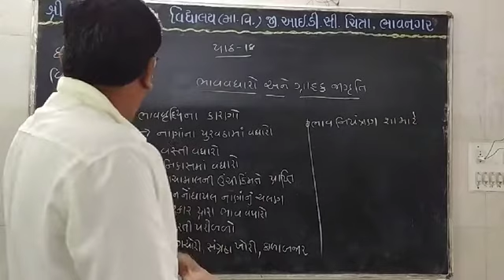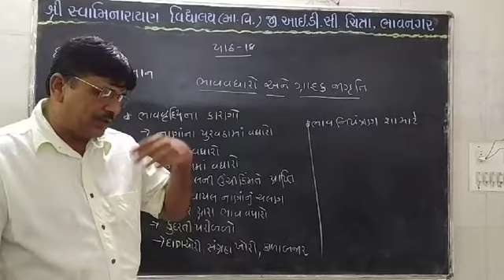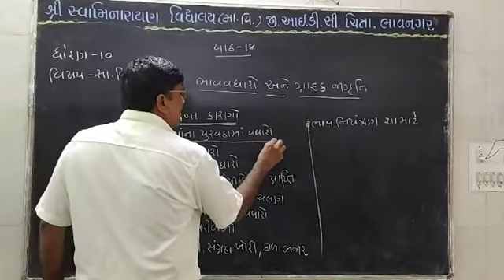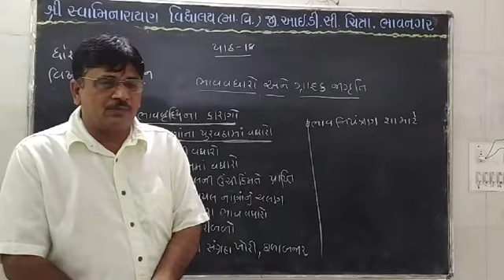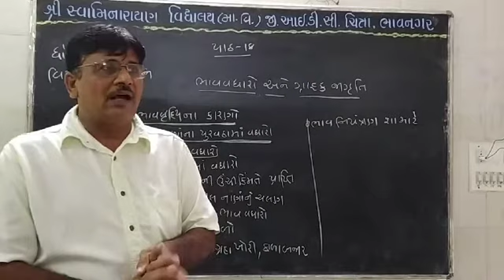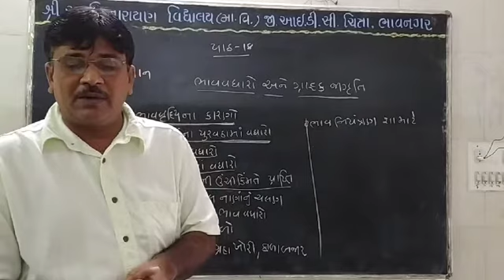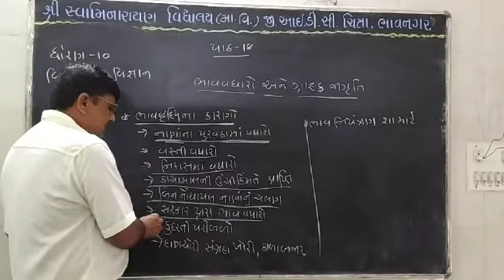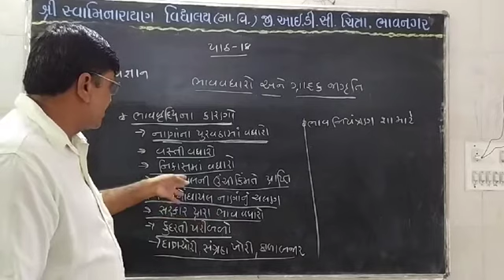ઘોરણ-૧૦, સામાજિક વિજ્ઞાન,તા.૩૦/૯,પાઠ-૧૮,ભાઞ-૧, ભાવવધારો અને ગ્રાહક જાગૃતિ.